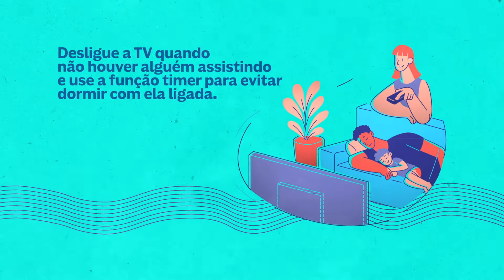Vídeo em Animação 2D - Equatorial STAND BY (Consumo Consciente)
Vídeo em Animação 2D
Cliente: Equatorial Alagoas
Campanha: Consumo Consciente
Agência: Phocus